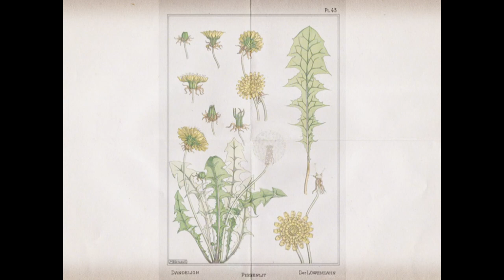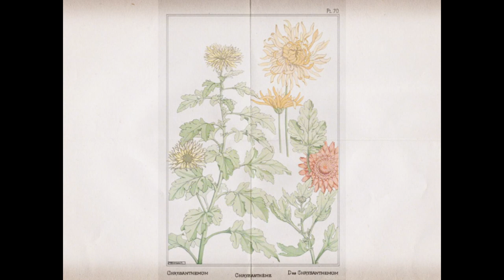flora of haven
Video archived from Soul_of_Eady (whose account was terminated).

Original Description (6th April 2009):

"An old film reel my grandma made (at some point in the 70s or 80s I think I never really asked) of a variety of different plant photographs and drawings. I have no idea why it ends like that, why a random house drawing appears or even what the reel label "flora of haven" means except the obvious. Anyway, someone might find enjoyment out of it."

Soul_of_Eady's YouTube channel was still active as of 2020 but has since been deactivated. I had already downloaded a good number of their videos as I do for a lot of channels just in case, but if anyone else has any information it would be truly appreciated.